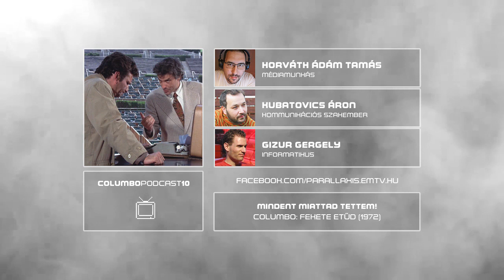Mindent miattad tettem! | CsM1K #10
A fiatal és tehetséges zongoristanő, Jenifer Welles egy nap megfenyegeti a szeretőjét, Alex Benedictet, a híres karmestert. A lány azzal tartja rettegésben a férfit, hogy nyilvánosságra hozza kapcsolatukat. Mivel Alex erőskezű anyósa a szimfonikus zenekar igazgatóságának elnöke, a karmester nem meri megkockáztatni, hogy kitörjön a botrány, inkább elhallgattatja Jenifert... A Csak még egy kérdés témája a Columbo című filmsorozat soron következő része, a Fekete etűd (1972) című epizód.